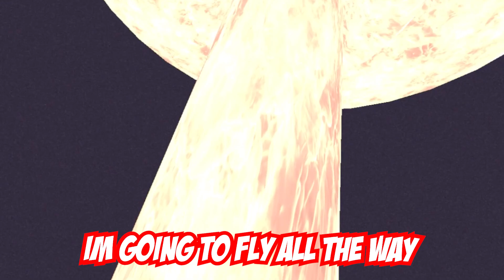Minecraft but I committed war crimes in VR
This is Minecraft's most toxic mod and I decided to put it in Virtual Reality. I demonstrate the power of the Tsar Bomba by testing it in a local Minecraft village, then I found out this was a horrible idea.